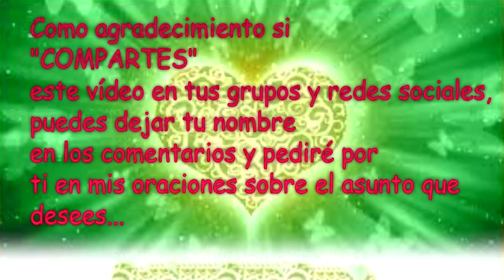💌 MENSAJES DE LOS ÁNGELES PARA TI - DIGEON 26 de Octubre - Arcángel Miguel 💌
Enseñanza Espiritual - Día 1.656

Los ángeles te envían también señales en formas de secuencias numéricas que pueden repetirse con frecuencia y forma.  En este espacio trataremos las señales Angélicas para que puedas identificar lo que quieren decirte los Ángeles a través de los números y de esas secuencias numéricas.

Lee cada día la Enseñanza espiritual ¿Qué quiere mi Ángel hoy de mi?